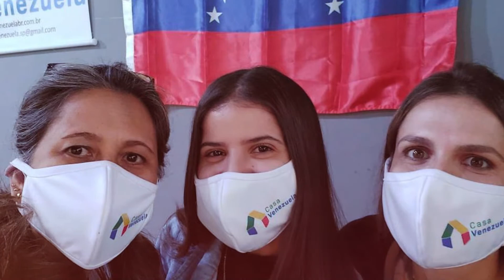61º Miss Brasil Mundo - Beleza pelo Bem - Miss Grande São Paulo CNB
Nicole Hadassa, Miss Grande São Paulo, realiza ações para doações de alimentos, utensílios, medicamentos, oxigênio, máscaras, entre outras coisas, para crianças com limitações físicas e mentais, indigenas e refugiados venezuelanos.

Nicole Hadassa, Miss Greater São Paulo, carries out actions for the donation of food, utensils, medicine, oxygen, masks, among other things, for children with physical and mental limitations, indigenous people, and Venezuelan refugees.